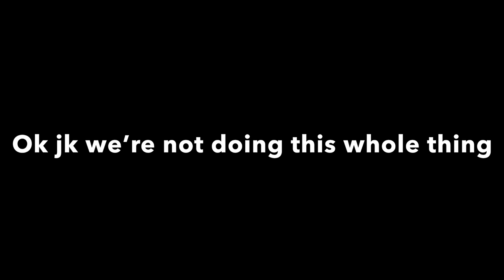A Funeral for my Clothes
My laptop crashed so you get imovie instead of premiere pro LMAO what a downgrade. IM NOT A HOARDER ANYMORE! Feel free to compliment me and my progress in the comments.